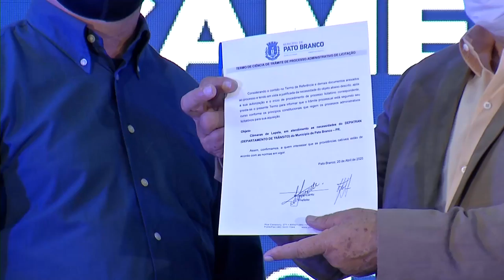Administração de Pato Branco realizou ontem coletiva sobre os primeiros cem dias do governo Cantu